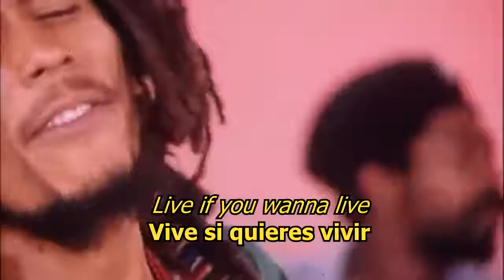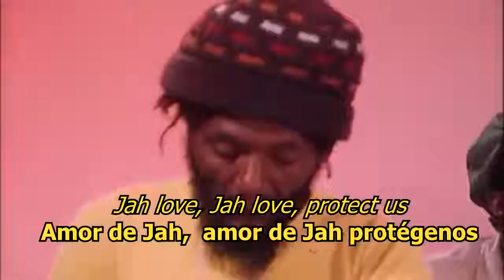Bob Marley - Positive vibration